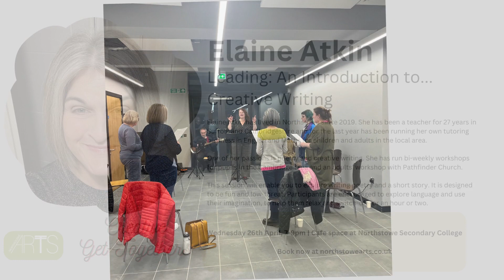Singing group in Northstowe, Cambs - Creative Get-Togethers, 19 April 2023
A clip from our first singing group session in Northstowe on 19 April 2023, part of @northstowearts3724 Creative Get-Togethers programme